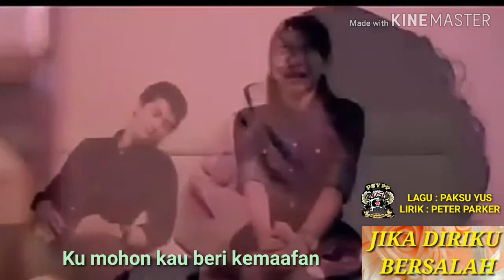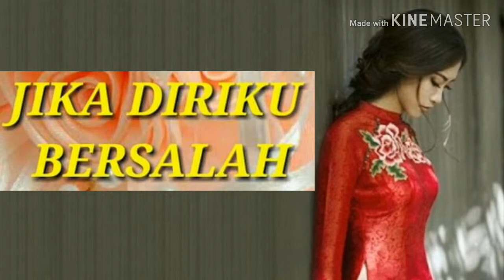Jika Diriku Bersalah - Paksu Yus {Full Karoxx Official MTV 2nd Version}®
TAJUK :JIKA DIRIKU BERSALAH
LIRIK : PETER PARKER
PENYANYI : PAKSU YUS
TERBITAN : PSYPP MUSIC RECORD

"JIKA DIRIKU BERSALAH" merupakan karya seterusnya PAKSU YUS dan PETER PARKER  yang bertemakan kisah cinta terluka.Cinta tidak selalu membuahkan kisah yang bahagia. Memang sakit bila cinta dan hati kita dipermainkan..tapi, janganlah kerana itu kita menjadi hilang pertimbangan... Mulalah terasa hidup sudah tiada gunanya lagi. Pandanglah sesuatu itu dari aspek positif..mungkin..ada sebabnya kenapa ALLAH menghadirkan seseorang yang sanggup mempermainkan dan melukakan hati kita..atau mungkin juga segala yang berlaku adalah disebabkan kesilapan dan dosa kita yang lalu…Anggap sahaja segala yang berlaku sebagai satu pengalaman hidup yang menjadikan kita lebih kuat pada masa akan datang… patah tumbuh hilangkan berganti 😭😭😭

Dalam hidup, tak hanya bahagia saja yang kamu rasakan. Terkadang ada sesuatu yang membuatmu kecewa dan terluka.Sayangi pasangan anda dengan hati, bukan dengan perasaan. Jika anda meletakkan sesuatu perhubungan berdasarkan perasaan, ianya akan gagal kerana perasaan sentiasa berubah dari masa ke semasa...